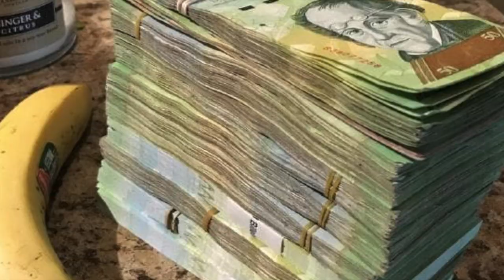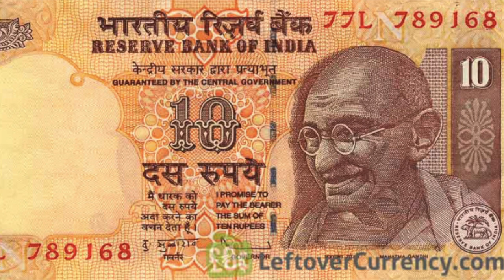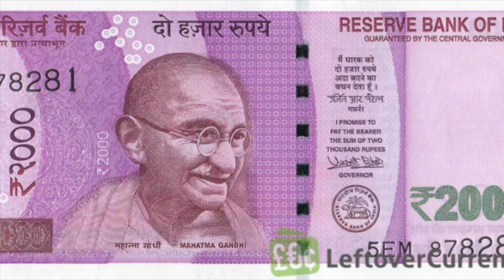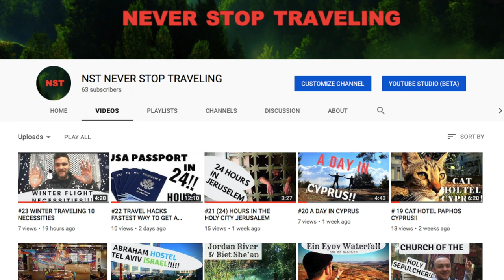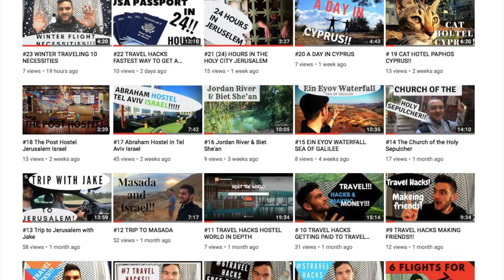#25 TEN CHEAP COUNTRIES TO VISIT IN 2019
In this video I talk about 10 of the cheapest countries to visit in 2019 and why you should go there!
Hope this video is helpful and entertaining! Take care guys and have a great day!!

Pocket Juice portable charger:

The North Face Down Jacket:

Memory foam neck pillow: